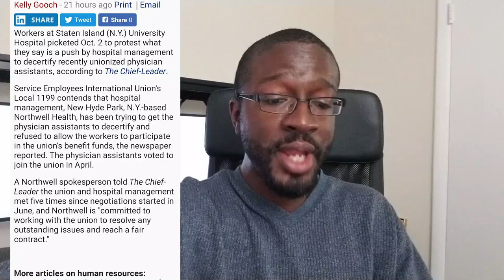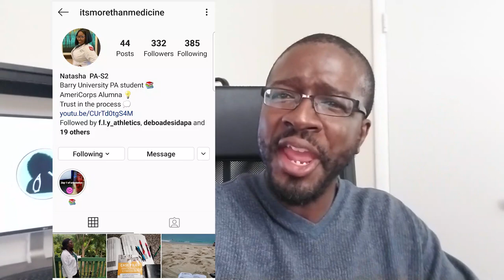NYC Hospital Pushing to Decertify Physician Assistants? || PA News Network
Apparently there is a hospital in New York that is being accused of trying to get PAs decertified...

Book your one on one, Pre-PA consultation with me today (only 6 available slots!)